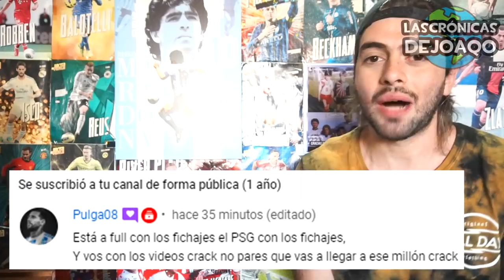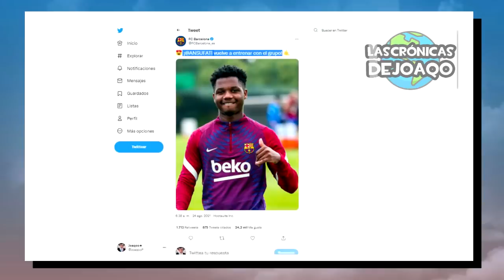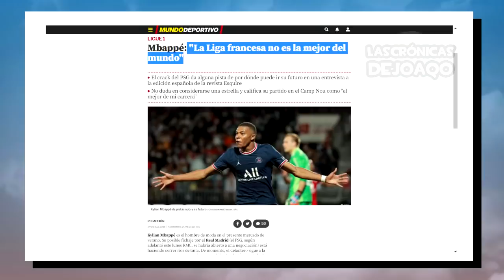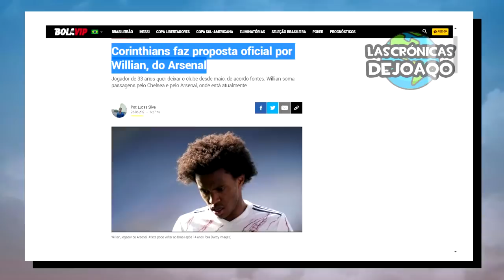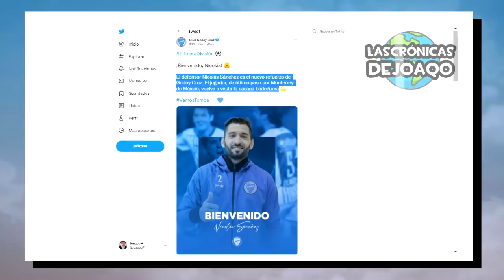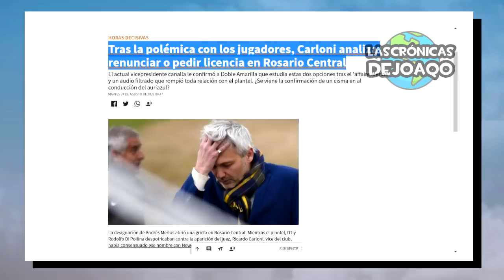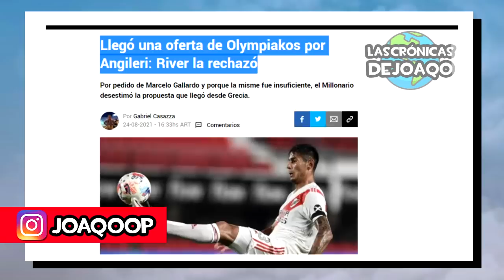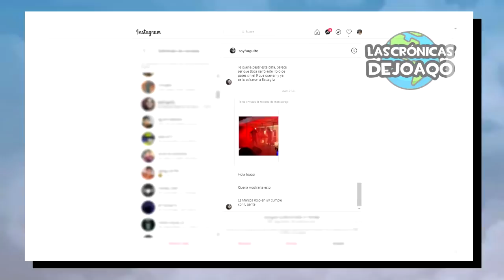OFERTA del REAL MADRID por MBAPPE ¿PSG junta MESSI y CR7?+ INGLATERRA complica SCALONI+ RIVER y BOCA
El Real Madrid se lanza con todo por Kylian Mbappe y manda su primera oferta de 180 millones para comprarlo del Paris Saint Germain, que analiza reemplazarlo con Cristiano Ronaldo para juntarlo con Lionel Messi y Neymar Jr, a pesar del deseo por Richarlison, Inglaterra complica a Lionel Scaloni y su lista con Argentina, junto al resto de Selecciones de Conmebol de cara a las Eliminatorias Sudamericanas, llegan ofertas en River Plate y Boca Juniors por Fabrizio Angileri, Federico Girotti y Jorman Campuzano y el pedido de Marcelo Gallardo, el enojo de los hermanos Ángel y Oscar Romero con San Lorenzo, el Atlético Madrid pierde a Saúl por el Chelsea, el polémico audio de Carloni, el vicepresidente de Rosario Central después del clásico contra Newells, Racing pierde a su refuerzo, Los últimos movimientos del Mercado de pases, lo mejor de Messi psg Boca River la LigaFutbolProfesional TorneoSocios y CopaLibertadores CopaSudamericana, los más destacados movimientos, rumores, refuerzos y fichajes en este Mercado de Pases, las mejores curiosidades del Fútbol, y mucho más!

00:00 Intro
00:56 Jornada Europea
02:56 Mbappe se va y llega CR7
06:11 Jornada Americana
08:55 Jornada Argentina
11:36 ¿Se va Angileri y Girotti de River?
13:29 Noticias y oferta en Boca

✅ ACTIVA TU BONO DE BIENVENIDA A TRAVÉS DE ESTE ENLACE